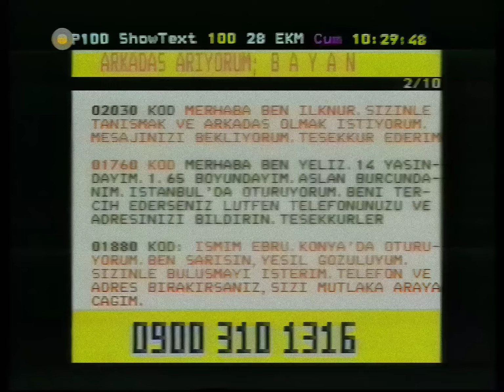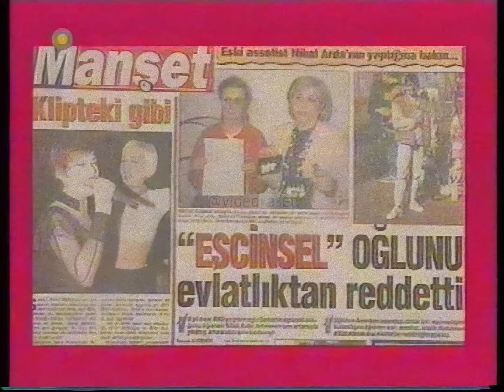Show TV Reklamlar 1 | Kasım 1994 | Restorasyonlu